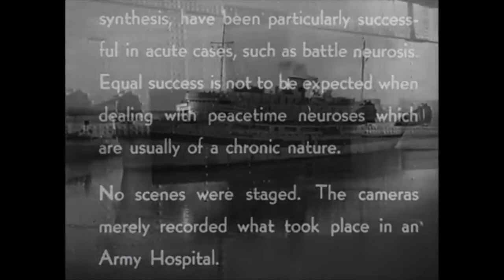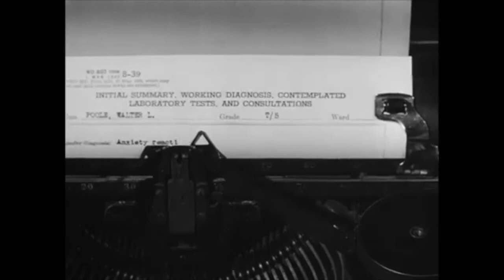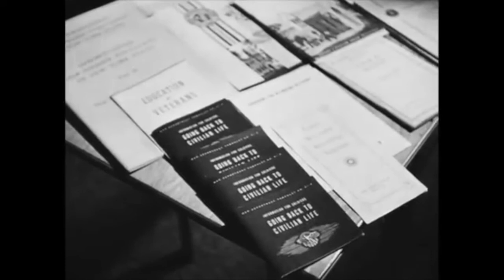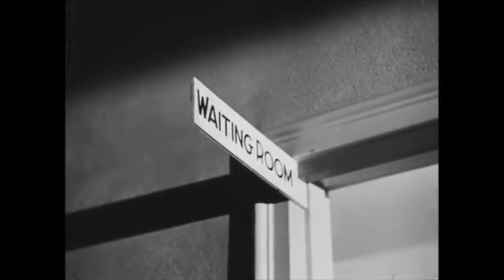Let There Be Light - WWII Mental Illness Documentary (1946)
Documentary on Mental Illness after WWII, 1946

Veterans' hospital (Mason General Hospital, Brentwood, NY.) showing ten week treatment program for men with psychological problems stemming from combat; men enter the hospital, go through the orientation, admission, and evaluation process as the narrator observes that these men, whose education, culture, and development rejects war, share thoughts, share common anxieties: fear, apprehension, disaster, hopelessness, death, and the fear of death; veterans relate their experiences, thoughts, and emotions to hospital medical and professional staff; at night dreams of combat and other fears interrupt the men as they try to sleep; next morning, as the process of diagnosis, treatment, and therapy begins, men undergo a series physical exams and psychological tests; shows individual and group counseling sessions; demonstrate use of hypnosis; as weeks pass, the positive affects of therapy become apparent; men relax in the recreation room as combat experiences are no longer blocks to present activities and future plans, with emphasis on the veteran's occupation; visitors day, time for contact with family and friends; group therapy discussion concerning civilian reaction to returning veterans and their adjustment to the post-war pattern; montage contrasting condition of men before and after therapy; men show signs of recovery, of readiness for discharge, and ability to resume civilian life.

Department of the Army. Office of the Chief Signal Officer
From the National Archives